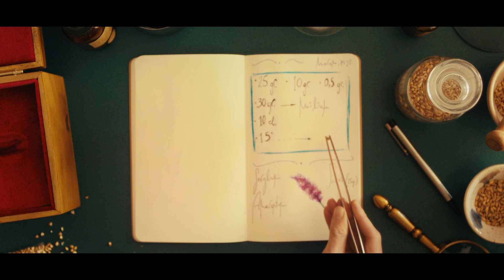Bu En İyilerimizin Hikayesi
Glutensiz ürünlerimizin arkasındaki hikayeyi keşfedin; tutku, bağlılık ve kalite dolu bir hikaye. Gerçekten önemli olan şeylerle, en iyilerimizle yazılmış bir hikaye.